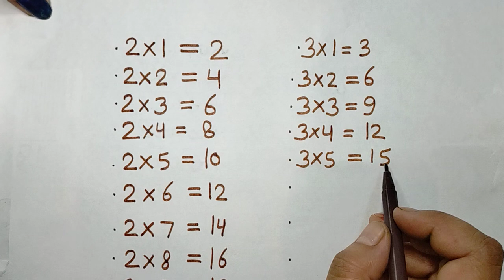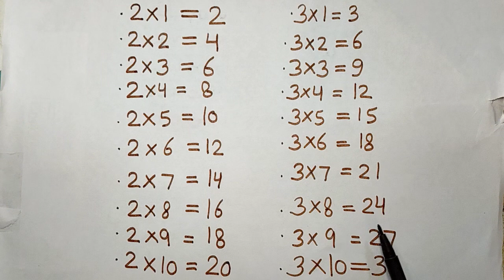Learn Table of 2 and 3 in English| 2 and 3 ka pahada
Learn Table of 2 and 3 | Multiplication of Table 2 and 3| Table of 2 | Table of 3